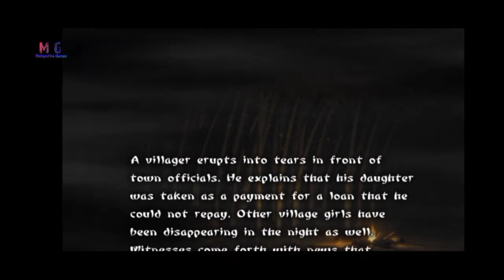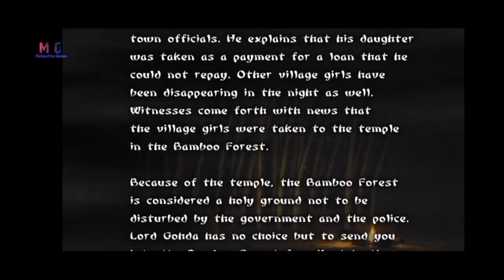Tenchu 3 Wrath of Heave - Bamboo Forest (Ayame)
Tenchu: Wrath of Heaven
Video game

Tenchu: Wrath of Heaven is an action-adventure stealth game developed by Capcom subsidiary development studio K2 LLC and published by Activision in North America and Europe and FromSoftware in Japan for the PlayStation 2 in 2003. Wikipedia
Developers: K2 Co., Ltd., FromSoftware Inc., TKO Software, and more
Series: Tenchu
Platforms: PlayStation Portable, PlayStation 2, and Xbox
Composer: Noriyuki Asakura
Mode: Multiplayer video game
Genres: Stealth game and Action-adventure game
Publishers: Activision, Activision Blizzard, and FromSoftware Inc.